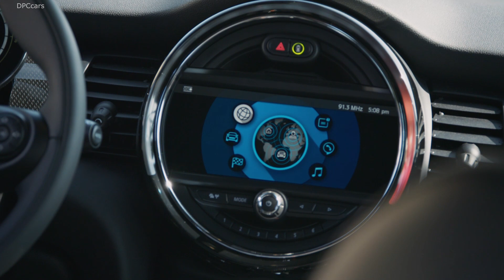2020 MINI Electric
Urban mobility with purely electric drive can now also be experienced in hallmark MINI style. The new MINI Cooper SE (combined fuel consumption: 0.0 l/100 km; combined power consumption: 15.0 – 13.2 kWh/100 km; combined CO2 emissions: 0 g/km*) makes it possible. It combines sustainable mobility with the riding fun, expressive design and premium quality that are typical of MINI. As such, the first solely electrically powered model of the British brand offers pure MINI feeling with locally emissions-free driving.

The spontaneous power delivery of its 135 kW/184 hp motor, the brand-specific front-wheel drive, and the innovative driving dynamics system with wheel slip limiting close to the actuator, give the new MINI Cooper SE a particularly intense and unmistakable agility, known as the go-kart feeling. Its model-specific lithium-ion battery enables a range of 235 to 270 kilometres*. The high-voltage battery is situated deep in the vehicle floor, ensuring there are no limitations in terms of luggage compartment volume as compared to the conventionally powered MINI 3 Door.

With the new MINI Cooper SE, the British brand once again sets a pioneering impetus for urban mobility. 60 years ago, the revolutionary design principle of the classic Mini established the basis for maximum interior space within a minimum surface area. The MINI was launched in 2001 – a modern re-interpretation of creative space usage and unique riding fun that became the original in the premium segment of small cars. The new MINI Cooper SE will be the first purely electric premium small car, paving the way to a sustainable yet at the same time highly emotional driving experience in urban traffic.

The new MINI Cooper SE: an overview of the highlights.

•       First MINI and first small car in the premium segment to run on electrical power only.
•       Electric motor with 135 kW/184 hp and 270 Nm.
•       Model-specific lithium-ion battery enables range of 235 to 270 kilometres – without constraints in terms of luggage compartment volume.
•       Can be charged at a household socket, wallbox or public charging stations, fast direct-current charging possible at up to 50 kW.
•       Outstanding agility due to spontaneous power delivery, low centre of gravity, front-wheel drive and wheel slip limiting close to the actuator.
•       Acceleration from zero to 60 km/h in 3.9 seconds and from zero to 100 km/h in 7.3 seconds.
•       Characteristic design of the MINI 3 Door with model-specific accentuations.
•       Model-specific display and control elements in the interior.
•       Recuperation can be configured at two levels for individual one-pedal feeling.
•       Standard equipment features include LED headlamps, 2-zone automatic air conditioning, heating with heat pump technology, auxiliary heating, electric parking brake and Connected Navigation.